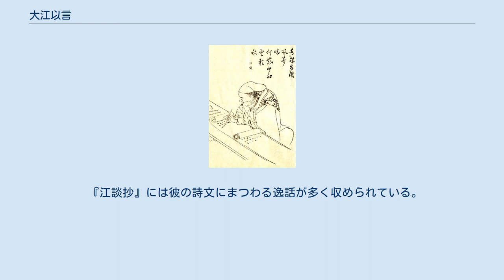大江以言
大江以言（菊池容斎『前賢故実』） 大江 以言（おおえ の もちとき、天暦9年（955年） - 寛弘7年7月24日（1010年9月5日））は、平安時代中期、一条朝の貴族・文人。
大隅守・大江仲宣の子。
子に成賢・公賢がいる。
官位は従四位下・式部権大輔。
 大江音人の玄孫、千古の曾孫、維明の孫、大隅守仲宣の子。
正言・嘉言（ともに勅撰歌人、嘉言は中古三十六歌仙の一）の弟。
同時代の大学者大江匡衡とは再従兄弟（同じく大江千古の曾孫）にあたり、文士として並び称され、合作したこともある詩友である。
 はじめ弓削宿禰を名乗ったが、長保5年（1003年）頃大江姓に復した。
 漢学を藤原篤茂に学んだ。
正六位上文章得業生から身を起こし、長保3年（1001年）8月従五位上、長保から寛弘年間にかけて文章博士を勤め、治部少輔を経て、従四位下式部権大輔に至った。
 世に「帥殿方人」と目されるほど藤原伊周（帥殿）と極めて親しく、そのため、伊周が失脚した長徳の変後、長徳2年（996年）10月10日の除目で飛騨権守に左遷された。
その後も官途においては不遇で、「恨暗漢雲之子細」の佳句が一条天皇の知るところとなり、蔵人に補任されそうになったが、左大臣・道長と殿上人達が承引しなかったので、ことは立ち消えになった。
憤懣やるかたない以言は、帝が奸臣に欺瞞されたことを風刺した詩句「鷹鳩不変三春眼、鹿馬可迷二世情」を放言した。
それでも殿上人は「湯気（ゆげ）の上らんとす」と以言の旧姓「弓削（ゆげ）」をもじって皮肉ったという。
ただし、道長が以言の漢詩を評価していたのも事実のようで、道長の『御堂関白記』には大江匡衡とともに以言をたびたび自らの詩会に招いている。
 寛弘7年（1010年）7月24日、同年はじめに薨去した伊周の後を追うようにして卒去した。
 ほかに源俊賢・藤原行成・具平親王との親交も詩作からうかがえる。
 その文体は自由奔放で新奇な趣向が目立つが、言い換えれば恣意で法則を無視したものが多く、とても後学には真似することができないと大江匡房に評されている。
その秀作に対して、慶滋保胤が妬みにも似た感嘆を発したことがある。
慶滋保胤はまた、具平親王の問いに対して、以言の詩文は「白砂の庭前、翠松の陰の下、陵王を奏するが如し」清奇であると評した。
具平親王からも以言は詩文において「上手」と賞賛された。
以言は同時代の高名な文士である紀斉名の詩を批判したことがあり、自らも文才を自負していた様子がうかがえる。
 一条朝詩壇の詞華集である『本朝麗藻』の入集数は20首で、二位の具平親王（18首）を抜いて最多入集を果たしている。
『和漢朗詠集』（11首）、『本朝文粋』（27首）、『新撰朗詠集』（35首）、『和漢兼作集』（6首）などにも詩文を採られている。
『以言集』8帖、『以言序』1帖があったことが平安末期を生きた藤原通憲（信西）の蔵書目録に見えるが、伝わらない。
 和歌の方は『詞花和歌集』雑下に「網代には沈む水屑もなかりけり宇治のわたりに我や住ままし」の1首が入集している。
 『江談抄』には彼の詩文にまつわる逸話が多く収められている。